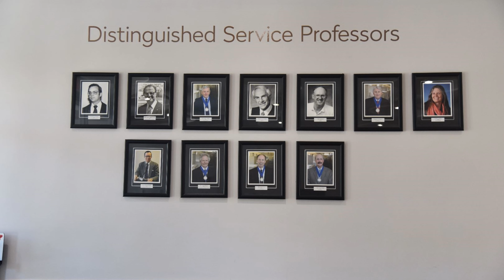SUNY Fredonia: "Those Were the Days"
Except for my yearbook photo and the pic of Bernie Sanders, all photos were all taken on the afternoon of Monday, August 2, 2021. The Sen. Sanders meme was found on Facebook.